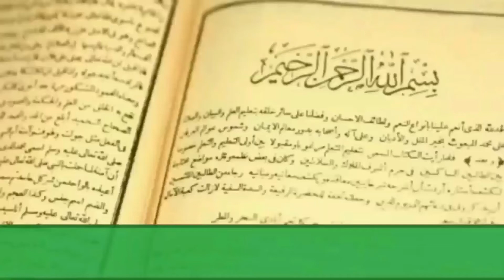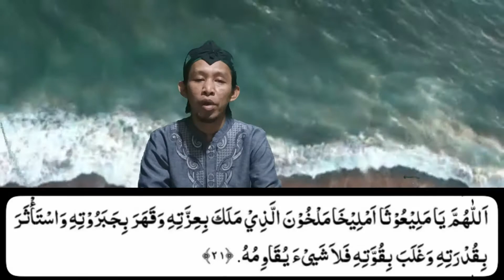Mr. P KERAS DAN KUAT | GAMPANG MELAHIRKAN|| DOA MAHKOTA|| IMAM GHOZALI99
Imam Ghozali99 adalah konten yang menerangkan tentang ilmu hikmah dan kajian Kitab Kuning.
Kali ini akan membahas tentang:
Mr. P Keras dan kuat dan gampang melahirkan ini merupakan Fadilah dari pada doa mahkota yang ke 10 dimana tulisan dari Doa mahkota yang ke 10 bisa membuat orang yang lemah menjadi Kuat, orang yang sulit melahirkan digampangkan oleh Allah dan orang yang lemah dalam berhubungan intim dengan istrinya akan kuat dalam melakukannya.

Terimakasih